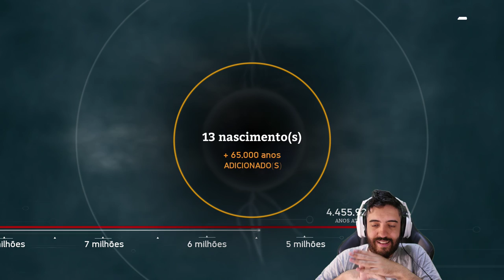ANCESTORS - CAÇANDO ANIMAIS GIGANTES E VOLTANDO PRA FLORESTA PRA FINALIZAR O JOGO!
Evoluimos MUITO e agora está na hora de dominar tudo que já nos dominou no ANCESTORS! Esse jogo cada vez melhor

- Máquina Gamer
GeForce RTX 2080 TI
I9 9900k
32 GB Ram XPG Adata

Odyssey Z
GeForce GTX 1060
i7 8750
24 GB de RAM

É nóixx!